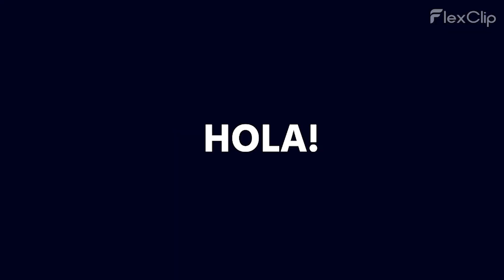CREMAS EN BUSCA DE LA CLASIFICACIÓN 👻🇬🇹🏆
El cuadro albo despues de un empate de visita busca en casa una victoria